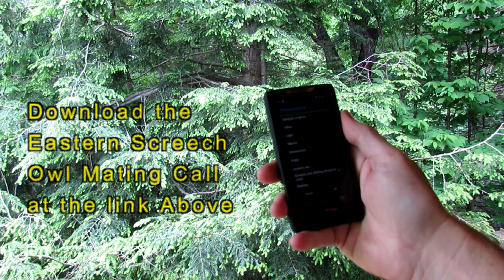Eastern Screech Owl Mating Call Ringtone Download !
This is the first of many high-quality nature ringtones that I will provide to subscribers and viewers of the Backyard Birding...and Beyond YouTube Channel. I will try and have a new and interesting nature ringtone every other month. The first is the mating call of a male Eastern Screech Owl recorded in our backyard. This is a bird call ringtone that really sounds like a ringtone - and will get attention!

If the link on the video doesn't show up or work on your device here is the link to the companion Blog to this video at:
which has the link to the Eastern Screech Owl Ringtone and other useful information.

You can download it to your desktop PC and transfer to your phone or download it directly to your phone. I will not provide technical support as there are many devices out there. On my Droid I simply download it to the download directory and then transfer it to the ringtone directory and select it as a ringtone.  Most devices are similar. Good luck.